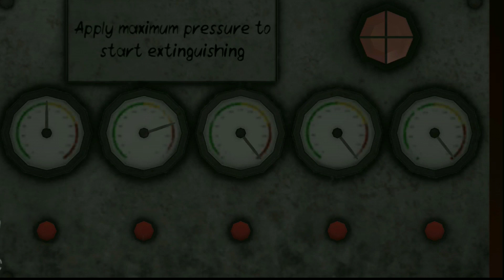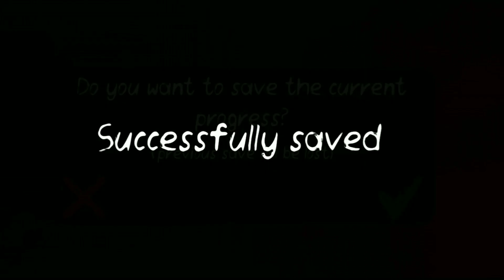Death Park 2 Horror Clown Gameplay | Chapter 6 (2023)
/ Game on plays /

About My self
My NAME: GUL KHAN
AGE:.  22
Hobby:     GAMING/Weightlifting
City:          Faislabad
Career: Youtuber